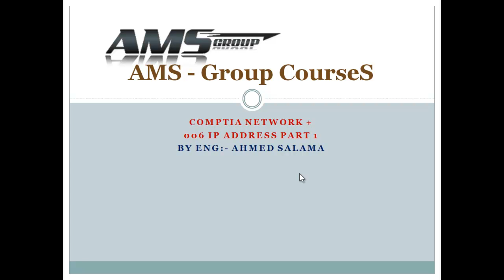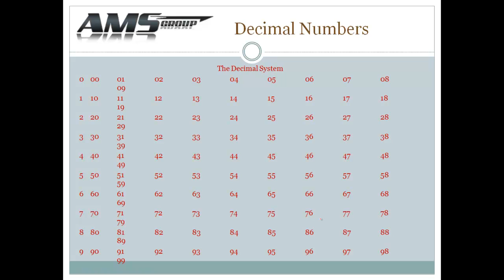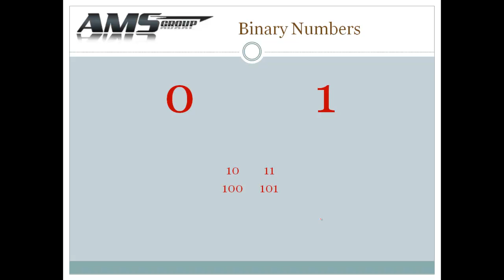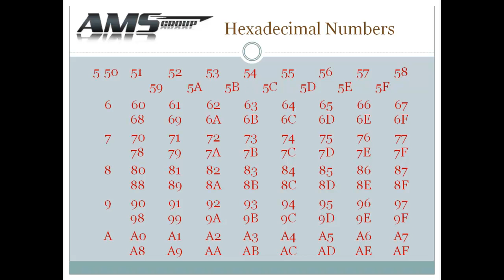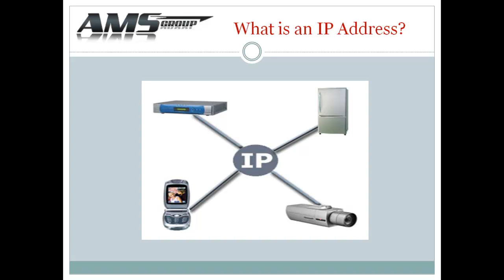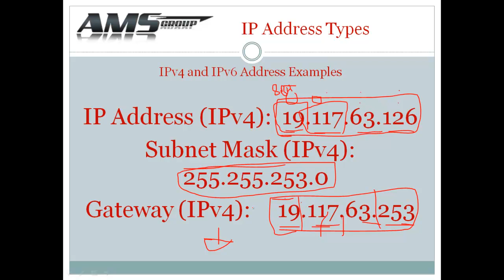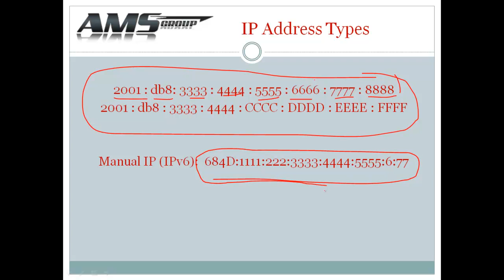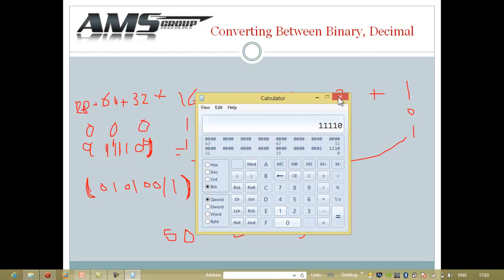07.1 - CHAPTER 5 Working with IP Addresses Part 1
كورس مهندس احمد سلامه شرح شهاده Network + From Comptia , كورس Network
كورس مهندس احمد سلامه   + Comptia network
شرح  بالعربي لشهادة Network+
كورس network+ عربى
شرح شهاده + Comptia network